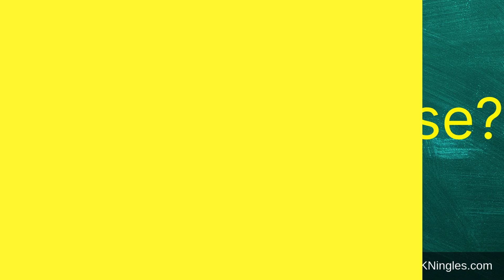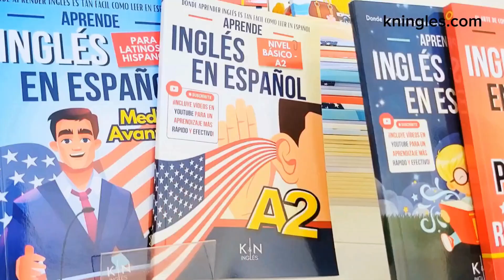Cómo pronunciar: 'Anything else?' '¿Algo más?' '¿Alguna otra cosa?' en inglés Americano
Aprende a decir: '¿Algo más?' en inglés: Pronunciación, sílabas, IPA, Acento y ejemplo real.
👉 CÓMO SE DICE '¿Algo más?' en inglés correctamente,
👉 CÓMO DECIR: 'Anything else?' EN INGLÉS AMERICANO,
👉 SÍLABAS Y ACENTUACIÓN EN: 'Anything else?',
👉 'Anything else?' SEGÚN EL IPA ALFABETO FONÉTICO INTERNACIONAL,
👉 EJEMPLO REAL EN INGLÉS DE: 'Anything else?',
👉 'Anything else?' POR HABLANTES NATIVOS.

👇 APRENDE INGLÉS EN ESPAÑOL (GUÍAS DE ESTUDIO): 👇